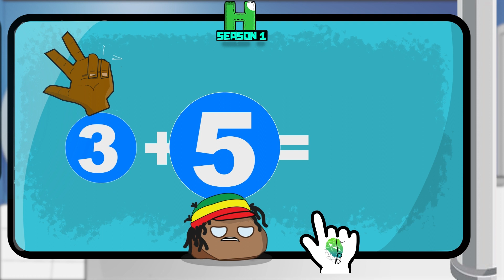Happy HomeWork Club - Grade 1 Adding 3 numbers (Part2)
(Part 2 of 3)One of Bob's drones come across a mysterious box left by one of Blart's Dembots. Bob believes that inside the box is a missing part the boys have been looking for, but to open the box the Happy HomeWork Club will need to master adding three numbers together.